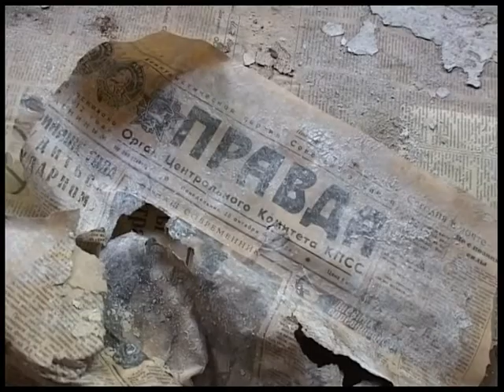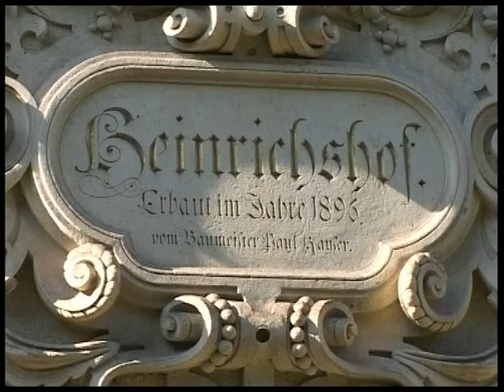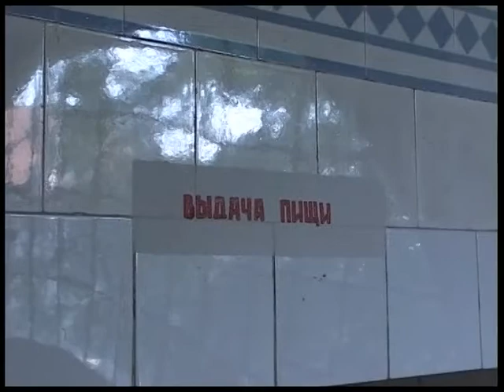Licht und Schatten des Lahmannsanatoriums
Zum 100. Todestag von Dr. Heinrich Lahmann
Mitwirkende Künstler des Weißen Hirsches (Dresden):
Pascal Schulze, Cordula Eitrich, Reinhart Kaiser,
Holger Naumann, Ulf Prelle, Donatus Bergmann, Guido Meyer und Rainer Promnitz.
Kamera: Ernst Hirsch
Bearbeitung: Siegfried Beinlich